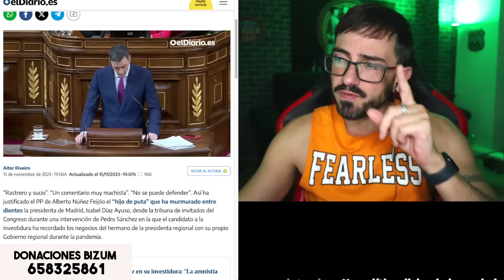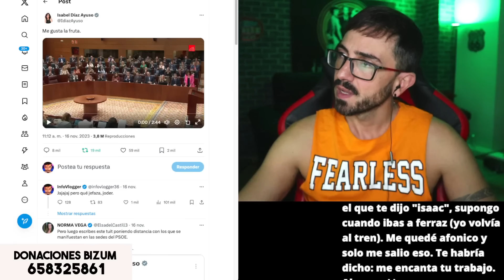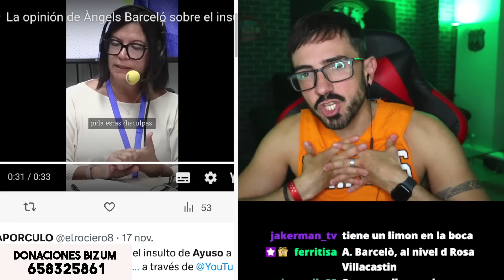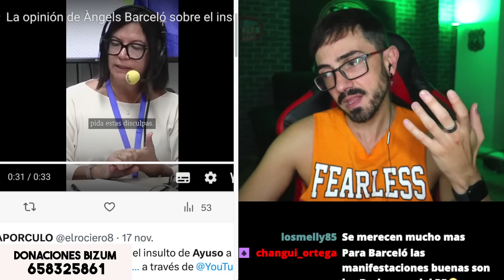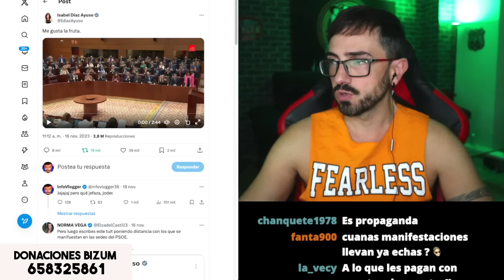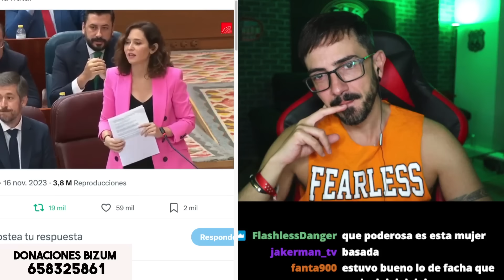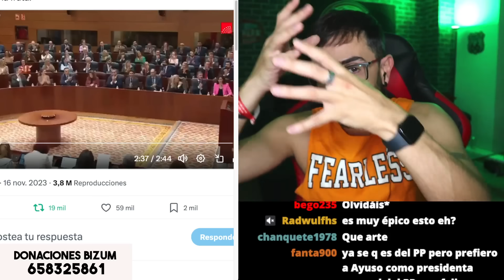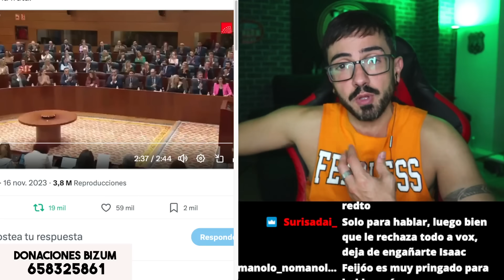ANGELINES BARCELÓ ENLOQUECE CONTRA AYUSO / InfoVlogger LIVE